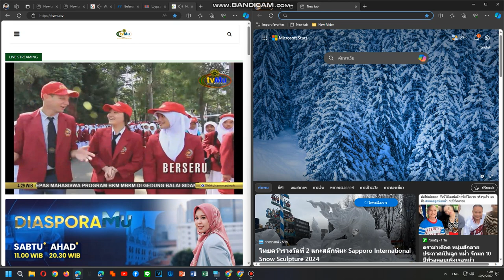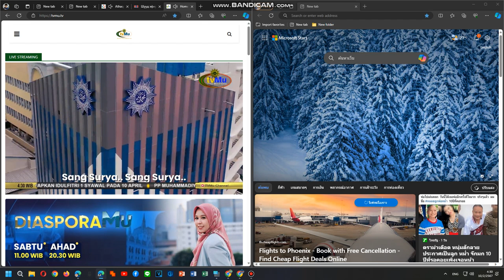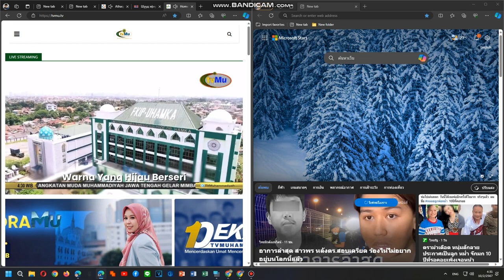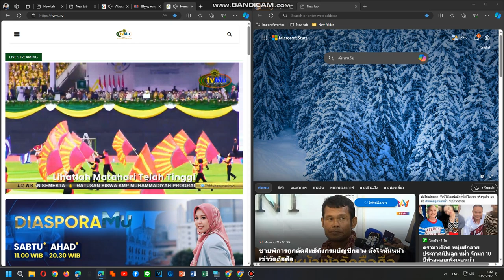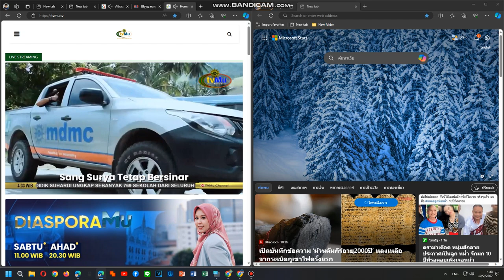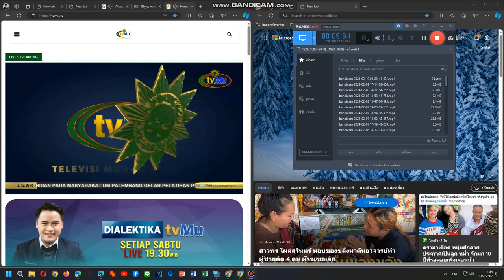TVMU Sign on 10/2/2024